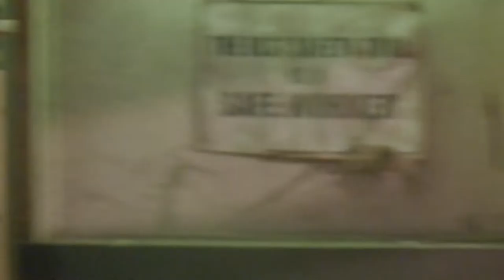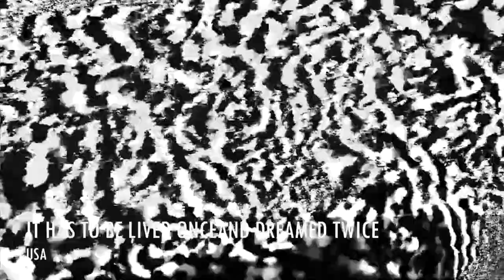WRIF 2021 Festival Trailer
Join us for WRIF 2021 May 21-30, with virtual screenings and outdoor events in Lyman Park!